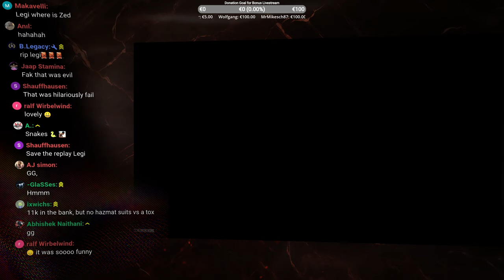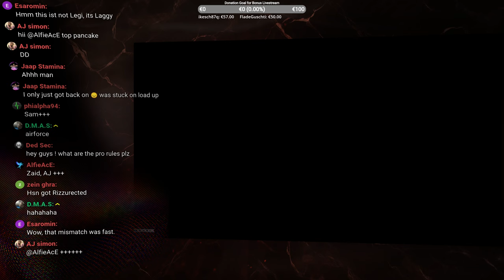I will Strike like the Snake in Online Multiplayer FFA Matches | C&C Generals Zero Hour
No warnings, no mercy! Let's play some Command & Conquer Generals Zero Hour online multiplayer games!

You can also join the on-stream Discord voice chat (when active). 👍

0:00:00 Like the Stream!
0:03:25 Intro...
0:07:54 Chunk Island [WBC2023] FFA - Air Force General - Pro Rules
0:34:56 Defcon 6 FFA - GLA - Pro Rules
1:02:25 Twilight Flame FFA - China - No Rules [MISMATCHED]
1:31:47 Twilight Flame FFA - GLA - No Rules
2:10:16 Defcon 6 FFA - Tank General - Pro Rules

Countdown timer animation by: Kryonissius